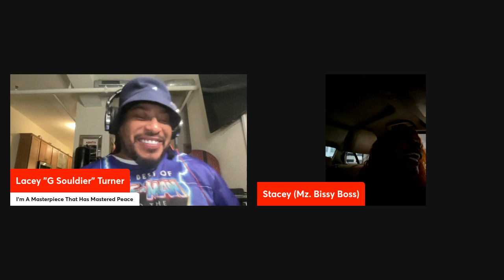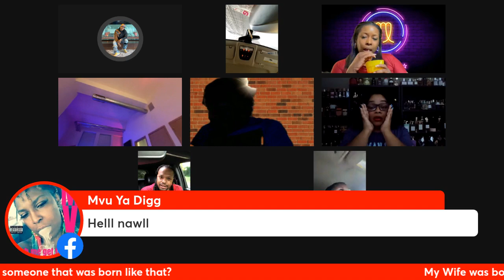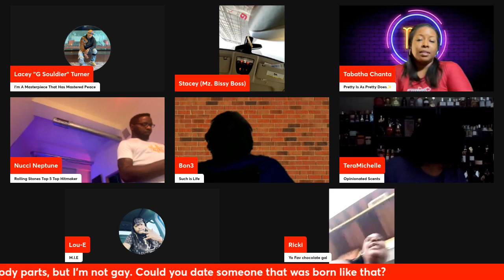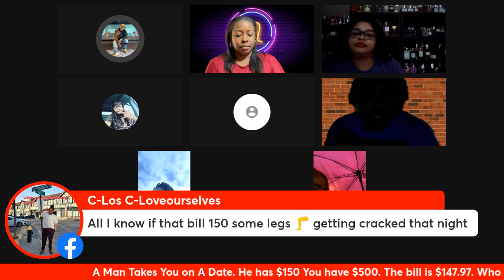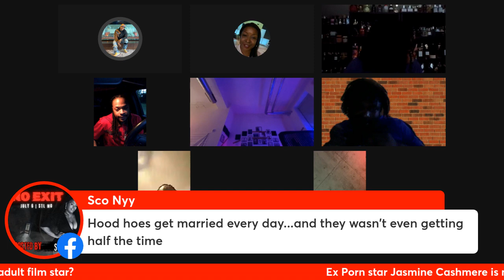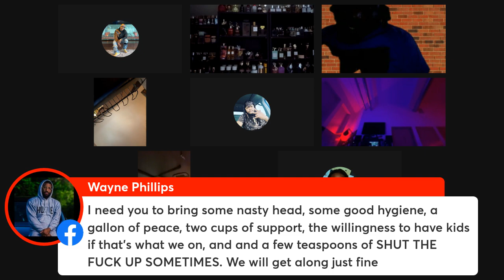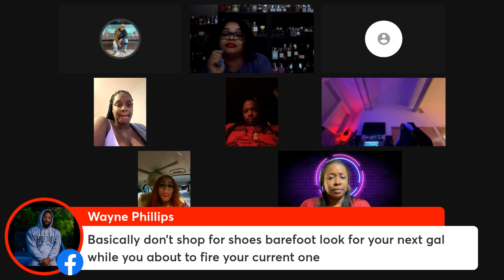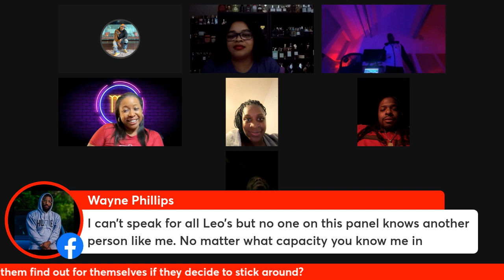UnCensor The Conversation Podcast Season 7 Ep 22 Friends With Benefits. What bAre The Rules?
In today's Episode, we talk about Friends With Benefits. What bAre The Rules?, Joe Biden Steps Down. Kamala Harris Steps Up, His  Wife was born with both female and male parts, but he said he isnt gay, and much more